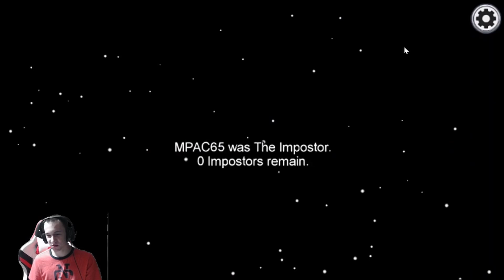Among Us but I struggle to open a starburst #7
In this episode i decide to eat some candy and get the greatest round i've ever had in Among Us i hope you guys enjoyed.